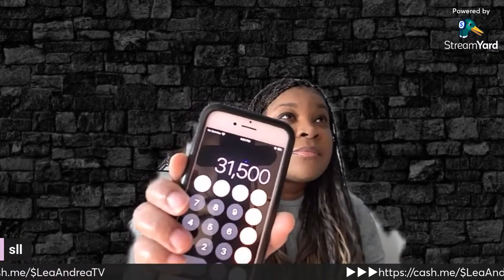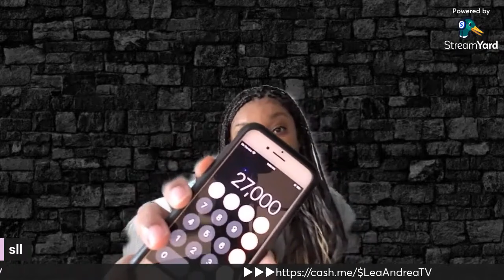Episode #12 HOMELESS : IT'S OVER Listening To People Does Not Always Work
Here are the links I featured in the video and few more. These have been a life saver.